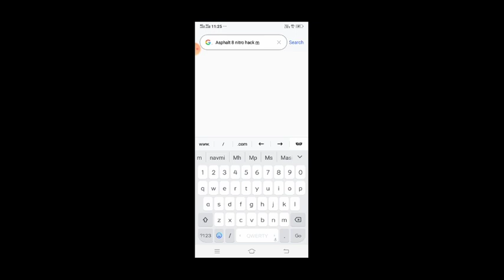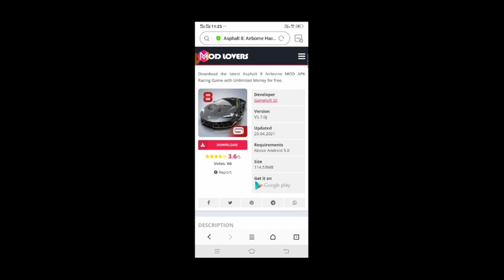how to download asphalt 8 hack mod apk like and subscribe